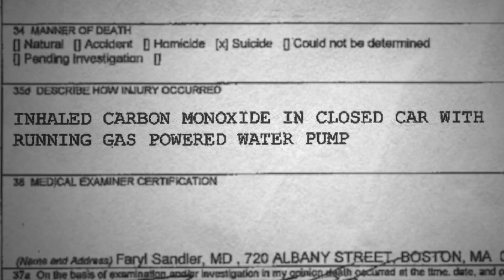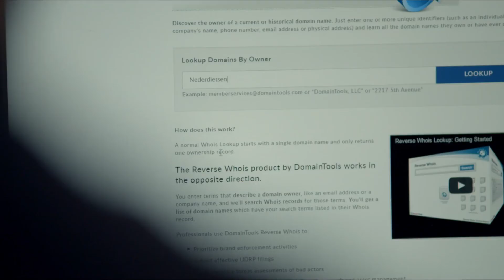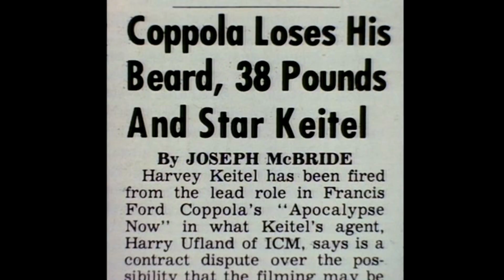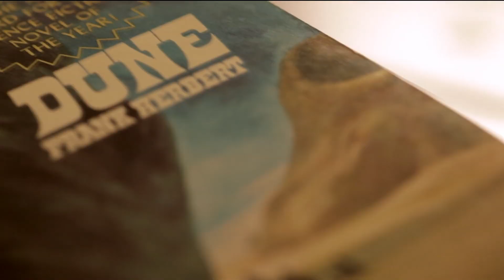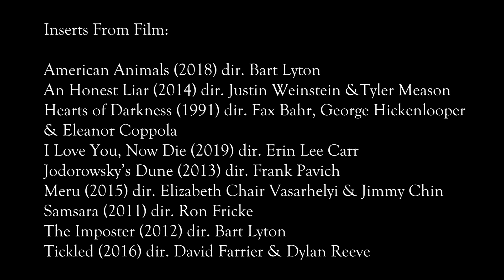I Love You, Now Die, The Imposter, Tickled - The Greatest Documentaries of All Time (Vol. 2)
This is part two of what I consider as a list of the greatest documentaries of all time. Each documentary is a film that I'm recommending because, for some reason, the documentary format feels like the black sheep of the film world with many more watching fictional films than films that are actually about something in real-life.

Why is this? Are they not as entertaining? Do we prefer escaping into another world?

Hopefully, the films on this list prove that this doesn't have to be the case and that importantly, show how documentaries can actually be just as entertaining if not more. Because as the old adage goes, sometimes the truth can be stranger than fiction.

This is my video explaining why.

What is a documentary?

A documentary film is a non-fictional motion-picture intended to "document reality, primarily for the purposes of instruction, education, or maintaining a historical record" - compare documentary theatre. Bill Nichols has characterised the documentary in terms of "a filmmaking practice, a cinematic tradition, and mode of audience reception [that remains] a practice without clear boundaries". Documentary films, originally called "actuality films", lasted one minute, or less. Over time, documentaries have evolved to become longer in length, and to include more categories; some examples being: educational, observational, and docufiction.

Documentaries are meant to be informative works, and are often used within schools, as a resource to teach various principles. Social-media platforms (such as YouTube) have provided an avenue for the growth of the documentary-film genre. These platforms have increased the distribution area and ease-of-accessibility; thereby enhancing the ability to educate a larger volume of viewers, and broadening the reach of persons who receive that information.

Polish writer and filmmaker Bolesław Matuszewski was among those who identified the mode of documentary film. He wrote two of the earliest texts on cinema Une nouvelle source de l'histoire (eng. A New Source of History) and La photographie animée (eng. Animated photography). Both were published in 1898 in French and among the early written works to consider the historical and documentary value of the film.[3] Matuszewski is also among the first filmmakers to propose the creation of a Film Archive to collect and keep safe visual materials.

In popular myth, the word "documentary" was coined by Scottish documentary filmmaker John Grierson in his review of Robert Flaherty's film Moana (1926), published in the New York Sun on 8 February 1926, written by "The Moviegoer" (a pen name for Grierson).

Grierson's principles of documentary were that cinema's potential for observing life could be exploited in a new art form; that the "original" actor and "original" scene are better guides than their fiction counterparts to interpreting the modern world; and that materials "thus taken from the raw" can be more real than the acted article. In this regard, Grierson's definition of documentary as "creative treatment of actuality"[6] has gained some acceptance, with this position at variance with Soviet film-maker Dziga Vertov's provocation to present "life as it is" (that is, life filmed surreptitiously) and "life caught unawares."